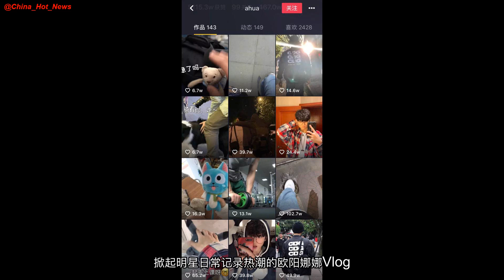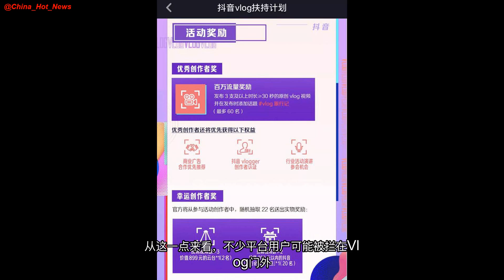Vlog 风口眼看要凉凉，于是抖音掏出了流量大招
抖音在探索如何丰富平台的内容，但让大家一起“记录美好生活”没那么简单。

同一天，抖音和百度在Vlog上有了新动作。
去年年底被热炒的Vlog热潮在2019年春节后逐渐冷却，抖音和百度两大流量平台对……